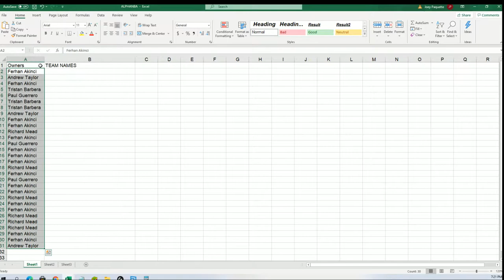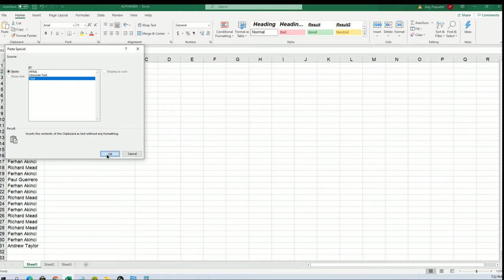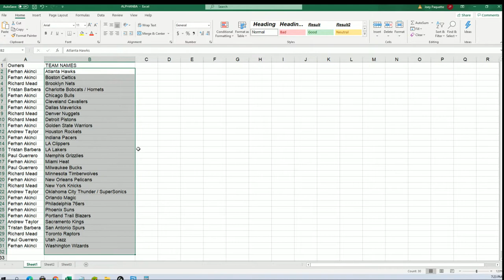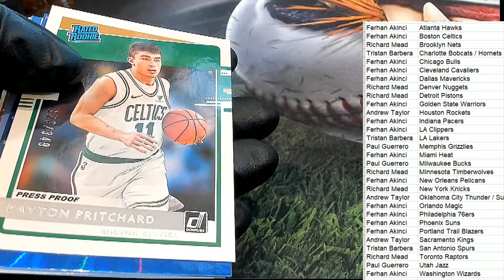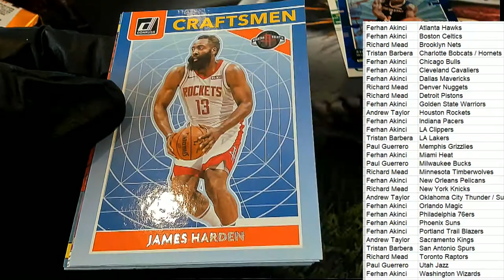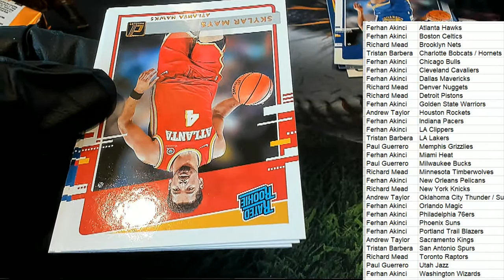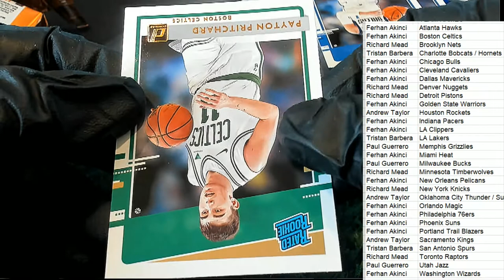202021 Panini Donruss Basketball Hobby ID PACKDONBSK410